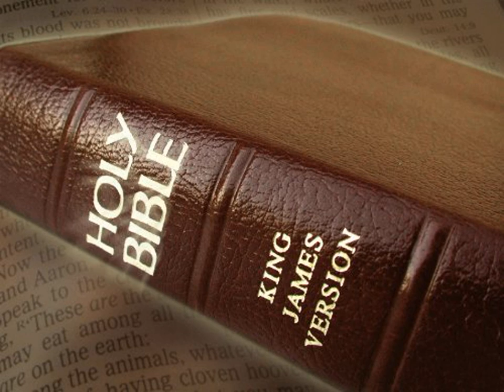King James Version Bible Audiobook Book of Proverbs Chapter 12